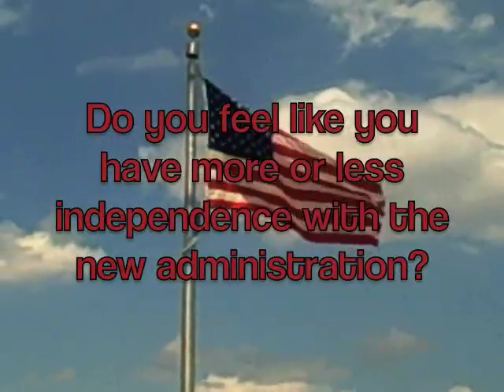Citizens Reflect On America's Independence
Crowds gather in Washington, D.C. to celebrate Independence Day. Talk Radio News Service asked visitors what it means to be in the nation's capital for July 4th and if they think they have more or less independence with the new administration.  Distributed by Tubemogul.